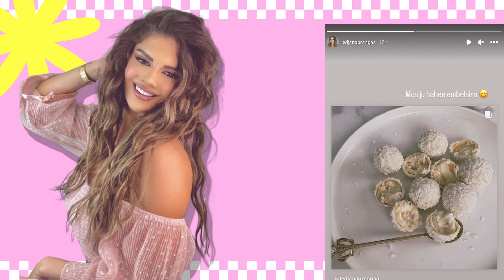Ledjana Prenga sapo tregoi nje sekret ne lidhje me...?